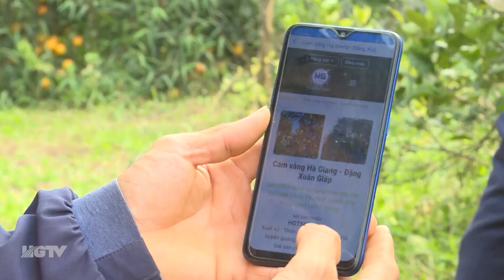Đẩy mạnh tiêu thụ sản phẩm cam đầu vụ - Ngày 4/12/2023